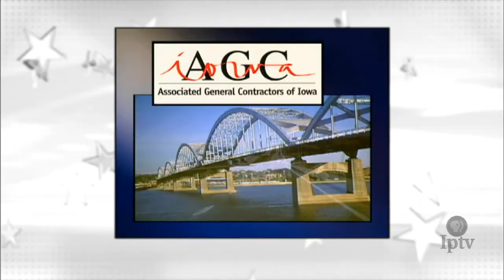Democratic Party Discussion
On this edition of Iowa Press, our guests will be former Health and Human Services Sec. Kathleen Sebelius, former Missouri Sec. of State Jason Kander, and Rep. John Delaney (D-Maryland).  Sebelius, Kander, and Delaney will discuss issues confronting democrats across the country and how the party may rebuild in the years ahead.